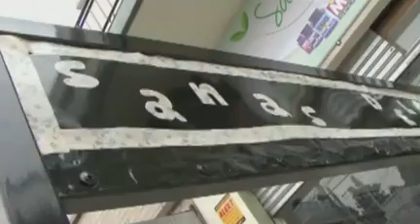Sin Tapujos (Programa de TV) 200 . Parte 1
¡¡HISTÓRICO DOCUMENTO!! EL DR. RAÚL ALFONSÍN HABLA DESDE EL CABILDO A UNA BULLICIOSA MULTITUD EL 10 DE DICIEMBRE DE 1983, A POCO DE ASUMIR COMO PRESIDENTE DE LA NACIÓN EN EL RETORNO A LA DEMOCRACIA. HOMENAJE EN EL 30º ANIVERSARIO.
CRUDO Y REVELADOR EDITORIAL: LA ARGENTINA DE 1983 VS. LA ARGENTINA ACTUAL. LOS DERECHOS HUMANOS, LA POBREZA Y LA MISERIA.
OTRO EDITORIAL DENUNCIA EL PERJUICIO QUE SUFRIRÁN LOS JUBILADOS SI SE APRUEBA EL LAMENTABLE PROYECTO DE REFORMA PREVISIONAL.